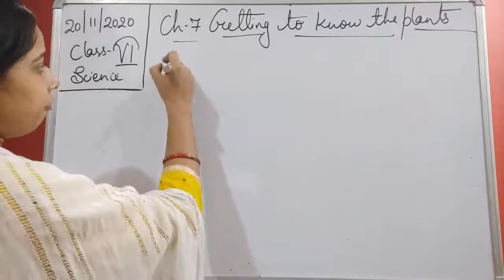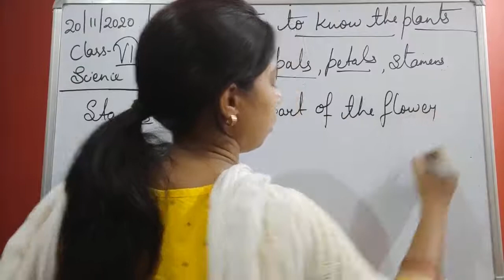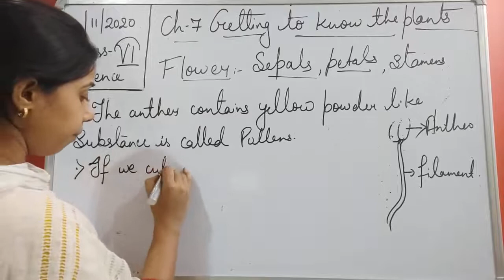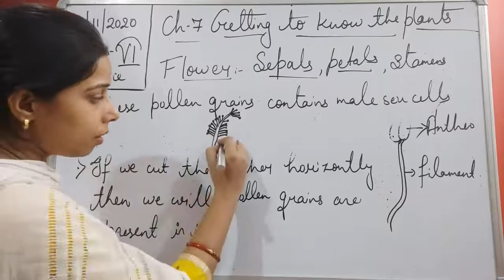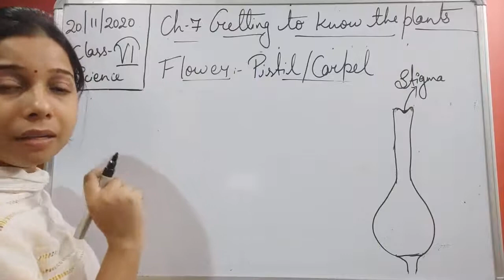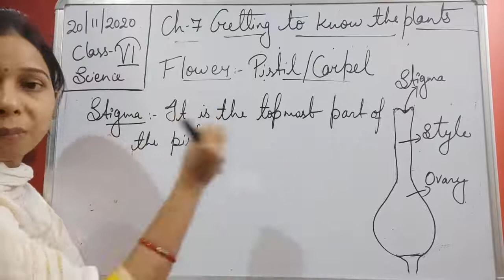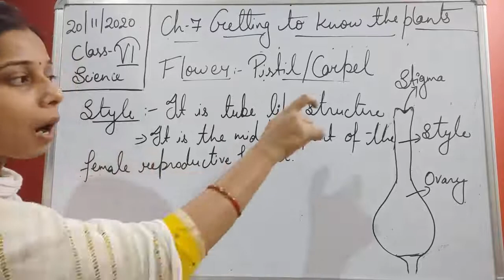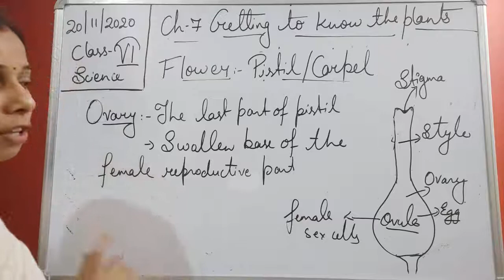Class VI Science 20 11 2020 b y Ms Mridulata Upadhyay (Chapter 7 Gettig to know the plants)